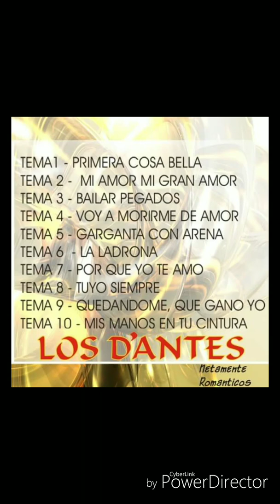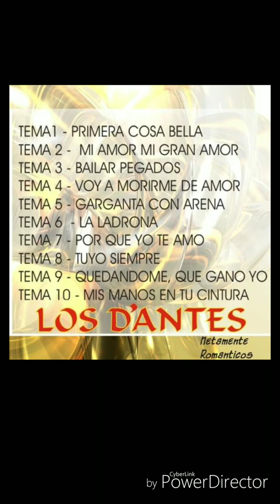Los Dantes de santa fe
Bailar pegados de Sergio Dalma